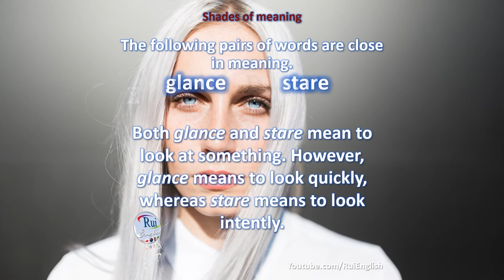Aula de inglês: VOCABULARY V11/04 Shades of meaning - glance stare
🔘RuiEnglish Lec: VOCABULARY V11/04 Shades of meaning - glance  stare